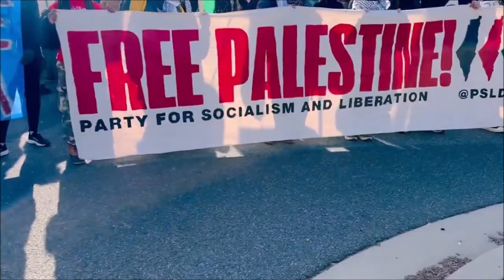Israel-Gaza Conflict "Pentagon City Protest" (Ⓐ) - Q&A News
In a move that has stirred controversy, the U.S. State Department has given its nod to the potential sale of tank cartridges and associated equipment to Israel for an estimated $106.5 million, according to statements from the Pentagon. This decision has triggered public outrage, leading to the emergence of protests aimed at expressing dissent over the arms deal.

FreePalestine Protest Disrupted by Police

As tensions rise, protestors advocating for the Palestinian cause found themselves facing obstacles as police authorities blocked the FreePalestine rally from progressing towards the Pentagon. Undeterred, demonstrators, now at the heart of Pentagon City, took their message to the streets.

Pentagon City, situated in the southeast section of Arlington County, Virginia, became the backdrop for the ShutItDown4Palestine Rally, with protestors converging at the Pentagon City Mall in Arlington. The demonstrators had a clear message: "NO SHOPPING WHILE BOMBS ARE DROPPING! When we say ‘no shopping while bombs are dropping,’ we're here to say defund the U.S. War Machine."

Chants reverberated through the streets, echoing sentiments of resistance. "Move Cops—Get Outta the Way! We know you're Israeli trained!" protesters shouted, drawing attention to alleged connections between U.S. law enforcement and Israeli training programs.

References to IDF Police "Deadly Exchange" Program

The crowd at the FreePalestine - ShutItDown4Palestine Rally also highlighted the alleged involvement of the Washington, D.C., Maryland, and Virginia (DMV) region in the Israeli Defense Forces (IDF) Police "Deadly Exchange" Program. Chants and messages conveyed dissatisfaction with what they see as a problematic collaboration, urging those interested to download a report available at deadlyexchange.org.

Protesters Redirect to Boeing Headquarters

In a turn of events, as police blocked the initial route to the Pentagon, demonstrators rerouted their march to the headquarters of the weapons manufacturer Boeing. The move symbolizes a shift in focus, redirecting their grievances toward the defense industry.

The situation remains fluid as both supporters and opponents of the arms sale clash on the streets, underscoring the deep-seated divisions surrounding U.S. foreign policy in the Middle East. The approval of the arms deal and the subsequent protests reflect the ongoing complexities of international relations and the geopolitical landscape.

Situation updates will be pinned in the comments section, Kindest regards.